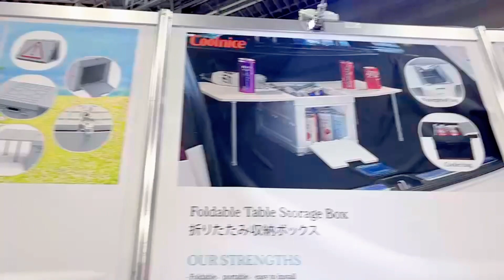We participated in the exhibition in Japan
We participated in the exhibition in Japan, let's have a look at the situation this time